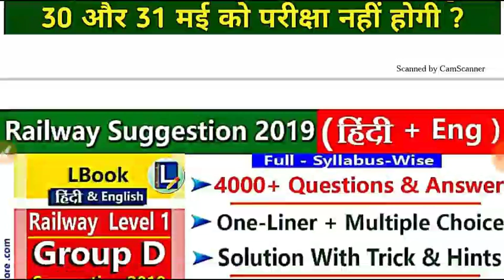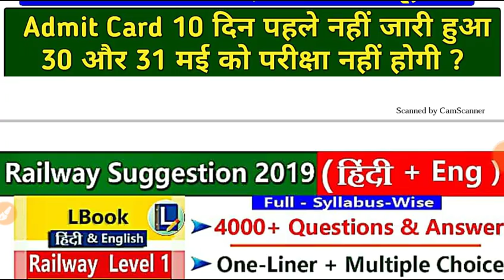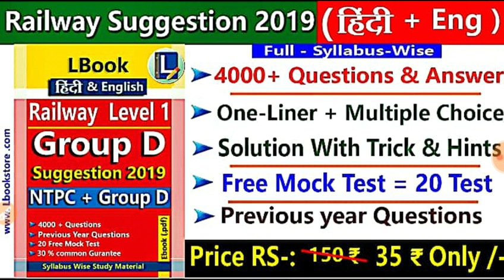UPSSSC MANDI PARISHAD EXAM POSTPONED||MANDI PARISHAD ADMIT CARD||JUNIOR ASSISTANT EXAM ADMIT CARD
Best Books For Lekhpal Upcoming Vacancy Recommended By me Must Purchase

Quires Coverd
1) Best Book For Chakbandi Adhikari
2) Best Practice Book For UPSSSC
3) Best Practice set book for Lower PCS
4) Books For LOWER PCS
5)LOWER PCS PREVIOUS PAPER
6) CHAKBANDI ADHIKARI PREVIOUS YEAR QUESTIONS
7)UPSSSC MANDI PARISHAD EXAM DATE
8)UPSSSC LOWER PCS EXAM DATE
9)UPSSSC VDO EXAM RESULT DATE
10)UPSSSC CHAKBANDI ADHIKARI EXAM
11)UPSSSC VDO 26 MARCH UPDATE
12)VDO EXAM RESULTS 26 MARCH NEWS
13)VDO EXAM RESULT LATEST NEWS
14)VDO EXAM DOCUMENTS VERIFICATION
15)UPSSSC 26 MARCH LATEST UPDATES
16)UPSSSC TUBEWELL OPERATOR RESULT
17)UPSSSC LAB TECHNICIAN RESULT
18)UPSSSC ASSISTANT ACCOUNTANT RESULT
RAJASVA LEKHPAL
UPSSSC LEKHPAL
LEKHPAL 2018
CHAKBANDI LEKHPAL
LEKHPAL EXAM
CHAKBANDI lekhpal
UPSSSC NEW VACANCY
GOVERNMENT JOB
SARKARI RESULT
SARKARI NAUKARI
UPSSSC GANNA PARVECHAK BHARTI 2016
CANE SUPERVISOR EXAM DATE
UPSSSC GANNA PARVECHAK EXAM DATE
lekhpal bharti